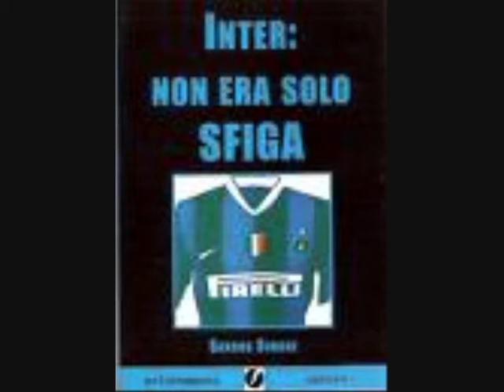Forza Inter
Video Dedicato alla Migliore Squadra del Mondo l'INTER